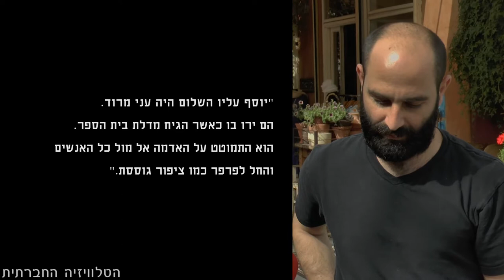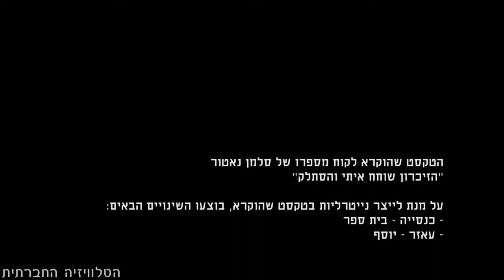מי הזיז את הזיכרון שלי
לקראת השקת ספרו של סלמאן נאטור "הזיכרון שוחח איתי והסתלק", ערכנו משאל רחוב במטרה לבדוק מהן האסוציאציות שעולות לנשאלים מקריאת קטע קצר מהספר.